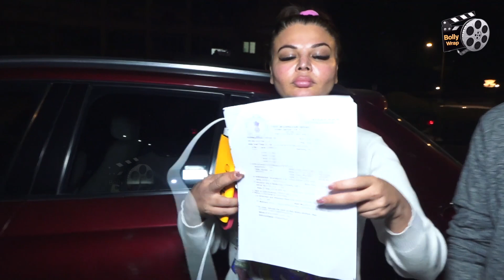Bigg Boss 16: Sajid Khan मामले पर Rakhi Sawant ने बोलने से किया मना, वजह है चौैकाने वाली